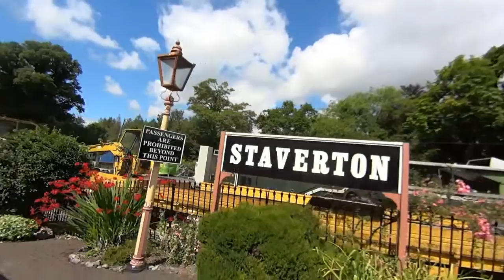Buckfastleigh to Totnes Steam Train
A Journey through beautiful countryside on one of the most amazing Steam Train lines running in the UK
All the Guards ,ticket officers ,platform attendants and everyone who helps are so fantastic and friendly
Buckfastleigh -Staverton -Totnes
July 2016